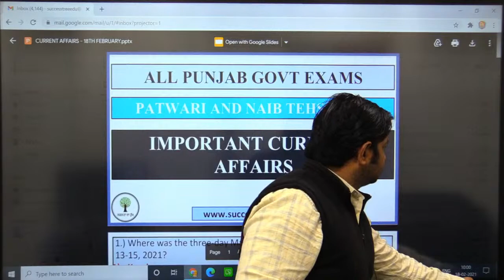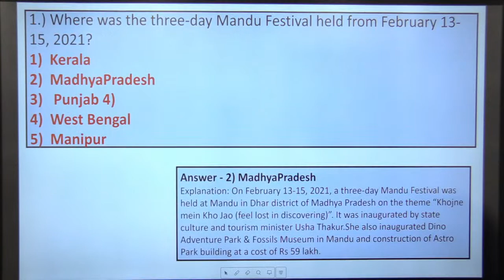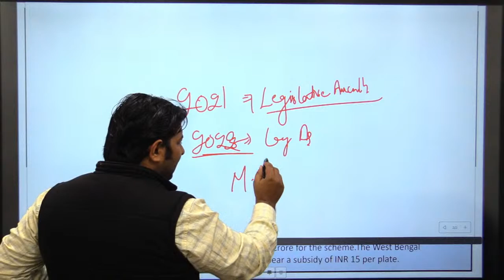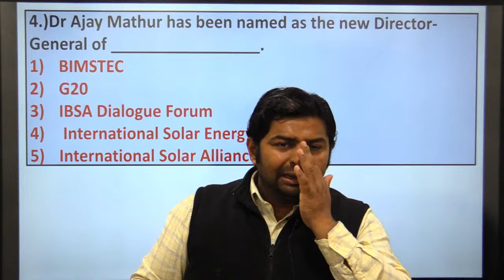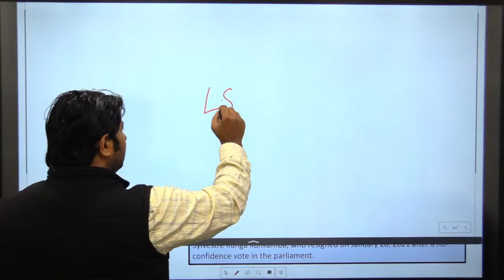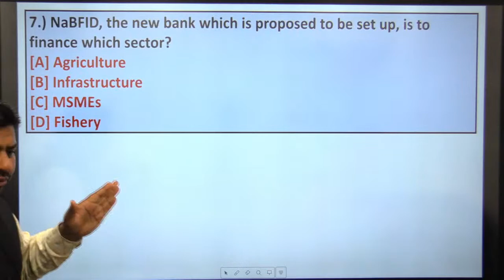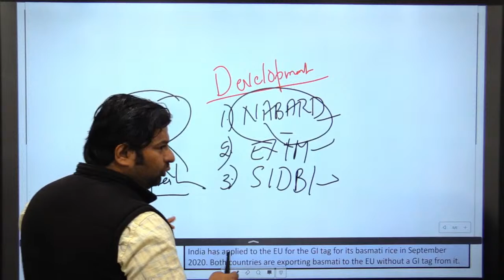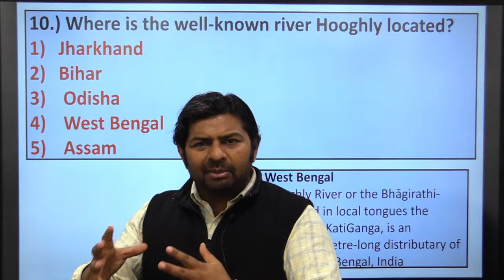Punjab Patwari | Current Affairs | By - Mr. Yogesh Sharma